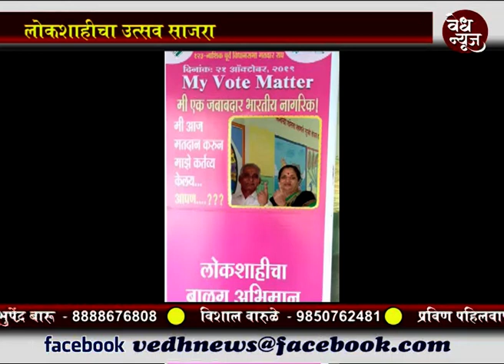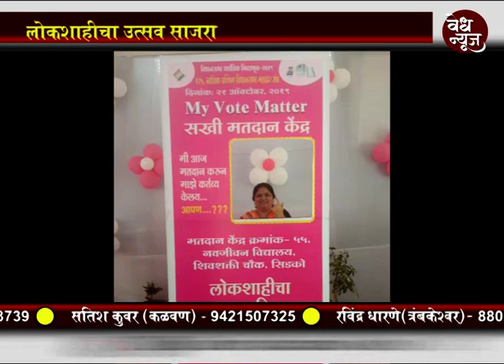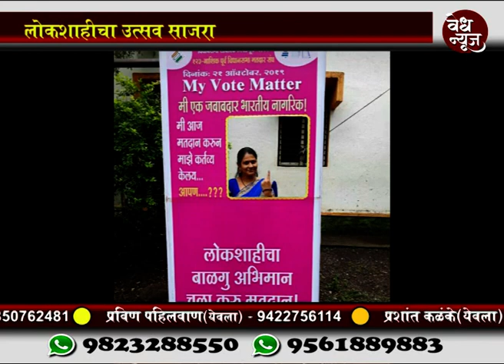वेध न्यूज - विधानसभा निवडणुकीसाठी मतदारांचा उत्साह